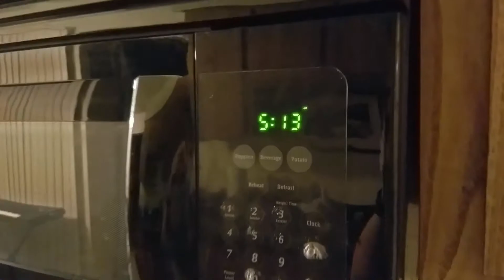Exotics on Cannery Row - Vlog Day 1 | Monterey Car Week 2017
Join me as I travel to California for Monterey Car Week 2017! Day one covers flying to San Jose, visiting a friend, and wraps up with the Exotics on Cannery Row car show featuring some amazing and rare supercars and hypercars.

00:00 Heading to the Airport
01:04 Flight to San Jose
02:11 Rental Car
02:37 Oakland Visit
03:03 Drive to Monterey
03:44 Exotics on Cannery Row
04:44 Drive to Milpitas
05:09 Wrap Up